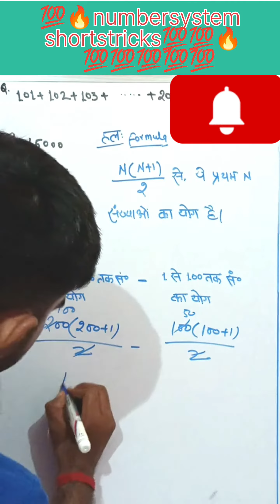numbersystem shortsvideo shortsfeed maths tricks viralvideo